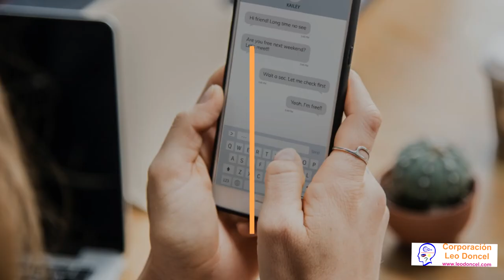Preicfes Virtual 2020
Clases online en directo
Tutor personal
Recursos de aprendizaje
Simulacros Online
Orientación Vocacional